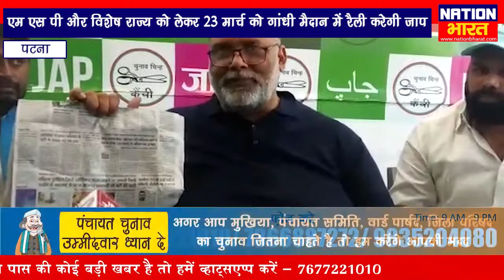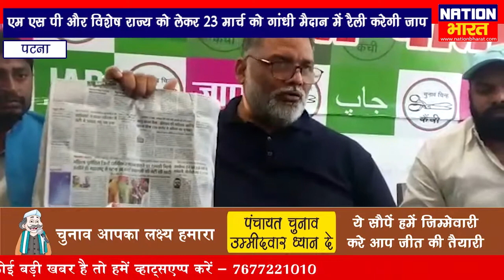एम एस पी और विशेष राज्य को लेकर 23 मार्च को गांधी मैदान में रैली करेगी जाप